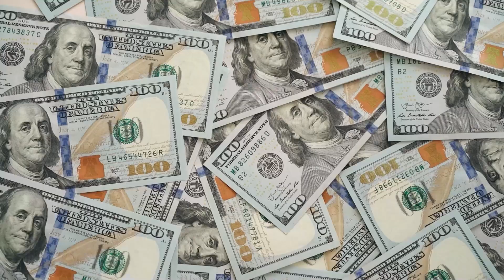Chat gpt اسرار الذكاء الاصطناعي الواجهة الرئيسية chat gpt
Chat gpt اسرار الذكاء الاصطناعي الواجهة الرئيسية chat gpt تعرف على chatgpt دورة chat gpt اسرار شات جي بي تي تعرف على شات جي بي تي درروس شات جي بي تي احترف شات جي بي تي